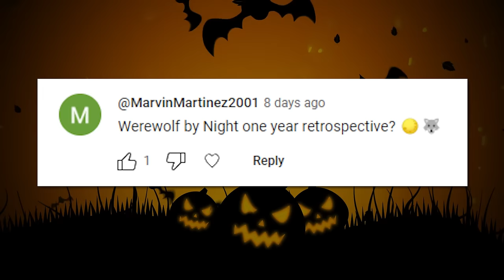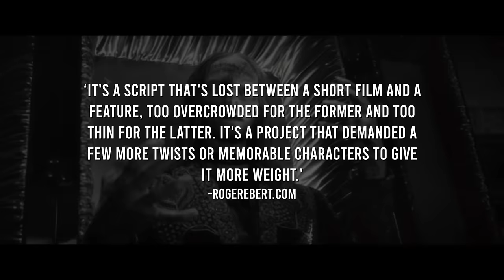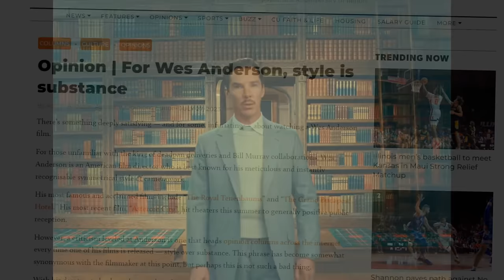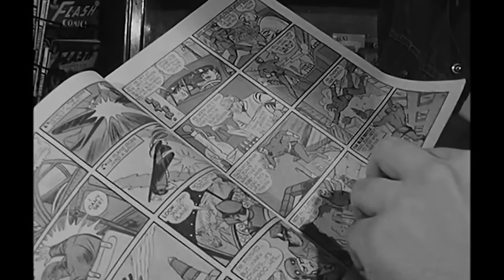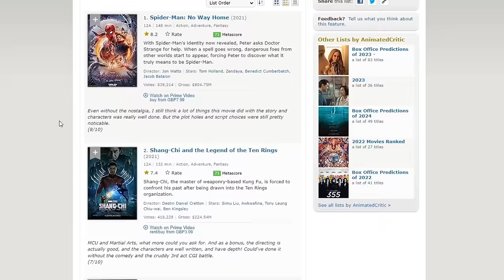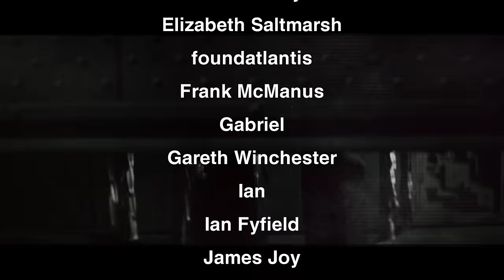Werewolf by Night, One Year On: A Retrospective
Happy Halloween!

And here's another review which demonstrates the 'content chain problem' - 'at least it's another step toward more horror and genre-bending Marvel features in the future...'

Timestamps:
0:00 Introduction
0:49 Recap by Night
4:07 Style and substance
7:27 Form, homage, and innovation
11:52 The 'content chain problem'
14:33 One year on
15:48 Conclusion

The Jack Russell incarnation of Werewolf by Night appeared in the Marvel Cinematic Universe feature Werewolf by Night TV special, portrayed by Gael García Bernal. In Werewolf by Night, on a dark and sombre night, a secret cabal of monster hunters emerge from the shadows and gather at the Bloodstone Temple following the death of their leader; the attendees are thrust into a mysterious and deadly competition for a powerful relic.